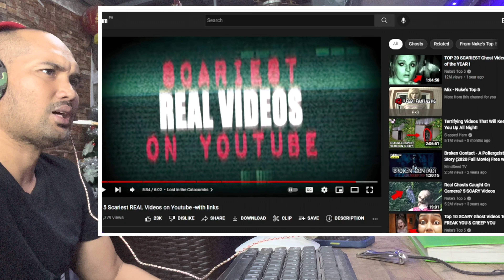MGA MULTONG VIDEO PARA SA UNDAS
VIDEO BY : NUKES TOP 5